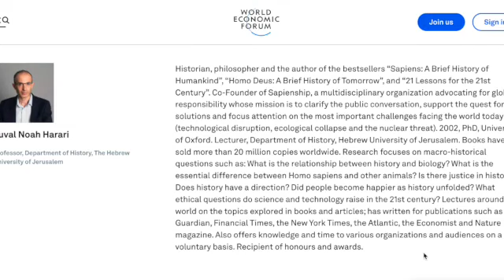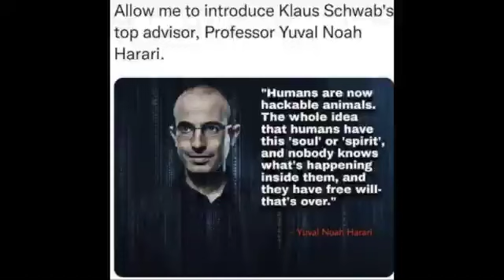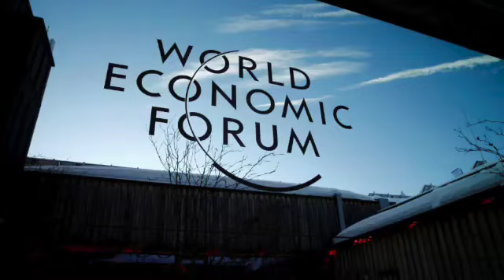Analyzing the Philosophy of Yuval Noah Harari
I go over what prominent thought leader 'Yuval Noah Harari' believes and the implications of his growing trans humanist movement in our culture. This video also offers a thought-provoking insight into the nature of free will.